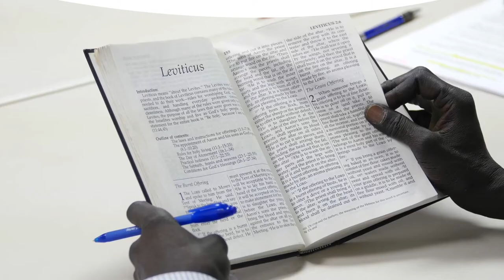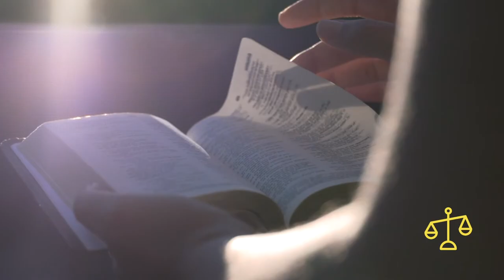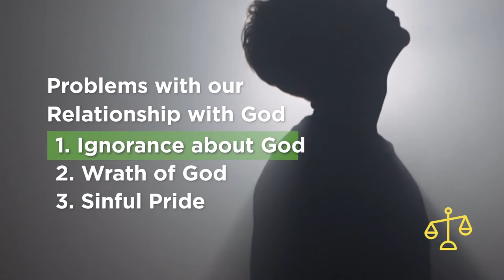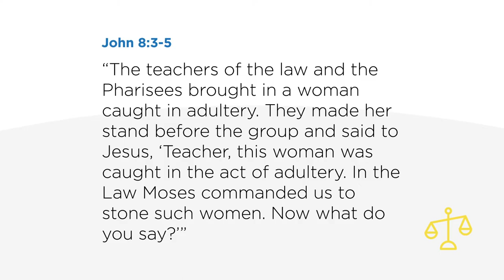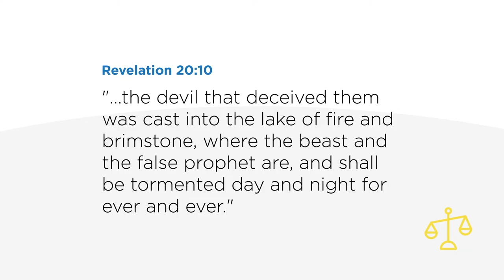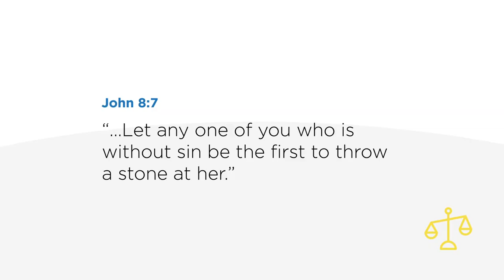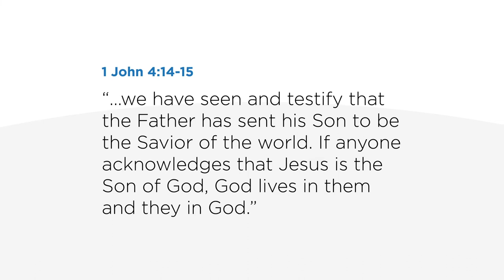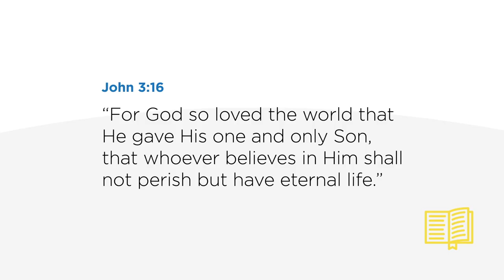Spiritual Healing Lesson 1-Course 1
Quick review -- find the answers below.
1. Who are the characters in the story?
    A. Jesus and his disciples
    B. Jesus, the Pharisees, and a woman caught in adultery
    C. The Pharisees and the Romans

2. What happened in the story?

3. Where did the story take place?
    A. Mount Sinai
    B. Capernaum
    C. The temple courts in Jerusalem

4. When did the story take place?
    A. At dawn
    B. At noon
    C. In the evening

5. What was the problem?

6. What was the solution to the problem?

Deeper Learning -- suggested answers below.
1. What is the main theme of the lesson?
2. What sin does this lesson teach you to confess? What do we fail to do?
3. Where do you see the love of God in the lesson?
4. What does God teach you to do in the lesson?

*ANSWERS BELOW*

Quick Review

1. B - Jesus, the Pharisees, and a woman caught in adultery
2. The Pharisees tried to trap Jesus with a question about the woman caught in adultery. Jesus forgives her and asks her to leave her life of sin.
3. C - the temple courts in Jerusalem
4. A - At dawn
5. The woman was caught in adultery.
6. The people and the woman were expecting punishment, but Jesus announced forgiveness.

Deeper Learning - (Do not feel like you need to match your answers word for word.)

1. God loves you so much he sent His son to die for you, so you can have eternal life in heaven.
2. My sinful pride leads me to think I can earn eternal life by what I do. I am tempted to think that God is unfair in his judgments.
3. Jesus forgives the woman caught in adultery. God forgives us through Jesus Christ.
4. Instead of fearing God, or being angry at God, love God for all that he has done for you.